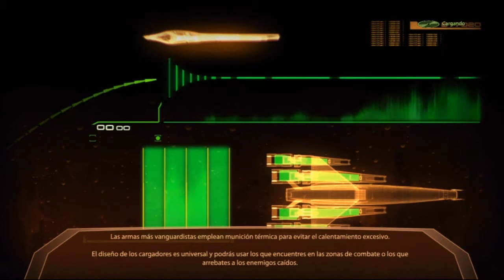Mass Effect 2 | Episodio 35: Coloso Geth